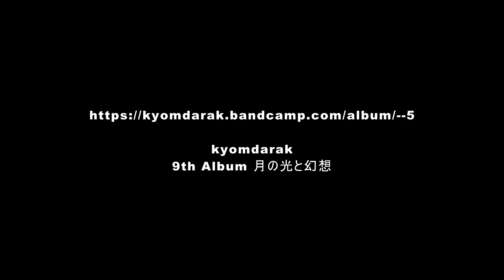kyomdarak - 寝覚め Japanese Blackmetal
BlackMetal band "kyomdarak"